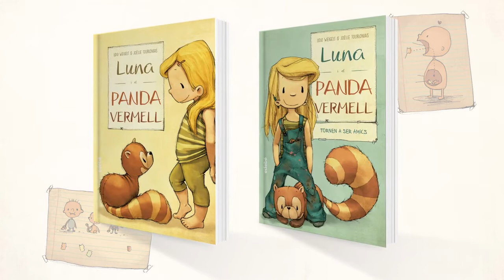La preciosa història d’amistat entre Luna i el panda vermell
La Luna s’acaba de mudar amb la seva família a una casa nova i se sent sola. Però de sobte, entre les caixes de la mudança, apareix un estrany ninot de roba. Es diu en Karlo i està molest perquè han ocupat el que ell considera casa seva. Fins que Luna parla amb ell i li demana que intenti conviure. En Karlo accepta la petició, i junts compartiran grans moments.